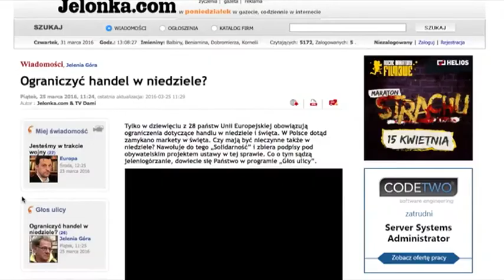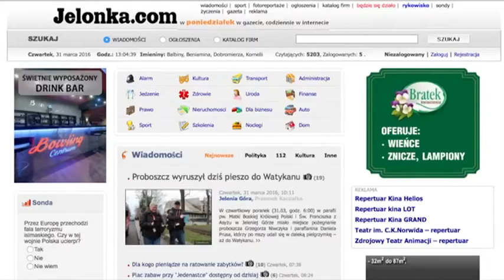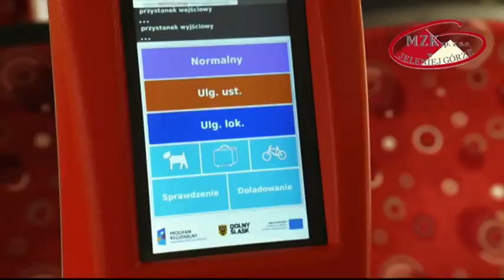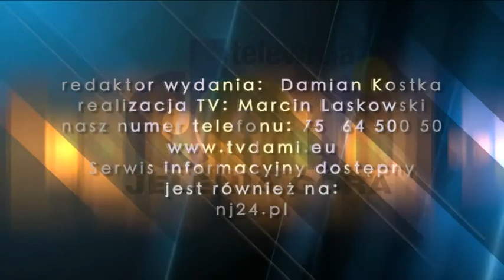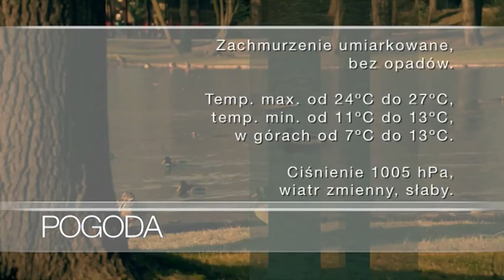Serwis Informacyjny Telewizji DAMI z dnia 29.06.2016 r.